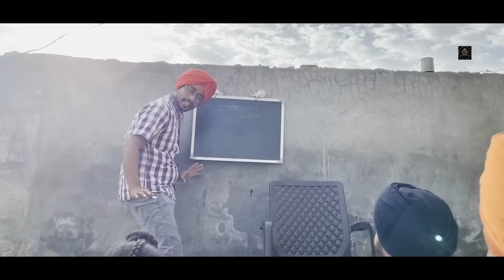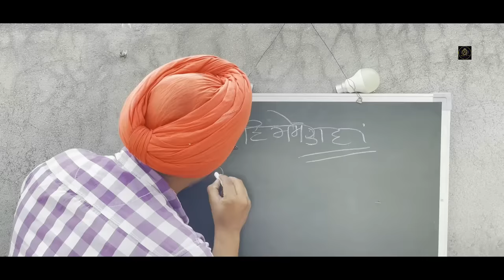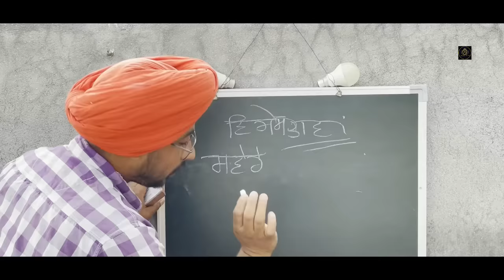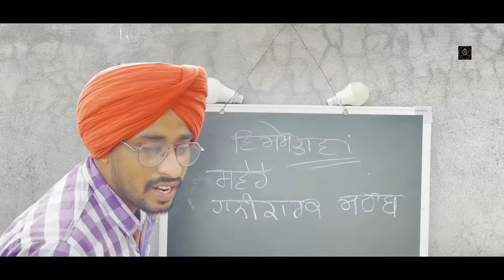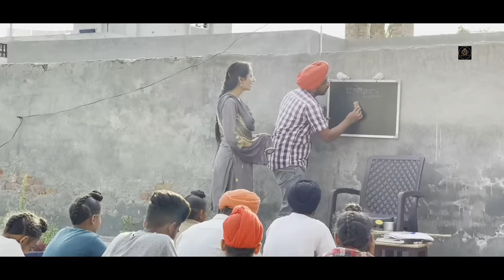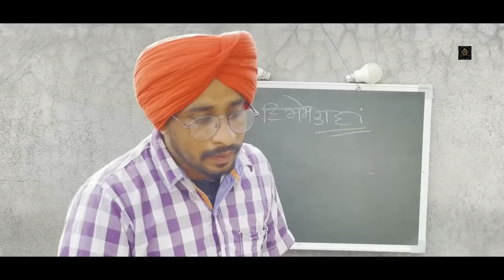ਡੀ ਪੀ ਮਾਸਟਰ | DP MASTER | Short Movie 2023 | Theater Junction(Tj)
Thumbnail- Simarjit
Director - Harmesh Guru
Dop - Harmesh Guru
Writer - Pindi ala
Cast - Jass Dhillon, Sukhwinder Pindi Ala, Manjot Dhiman, Simarjit, Harmesh Guru

Simranjit Singh DHiman insta id

This content is Subject To Copyright of Theater Junction.